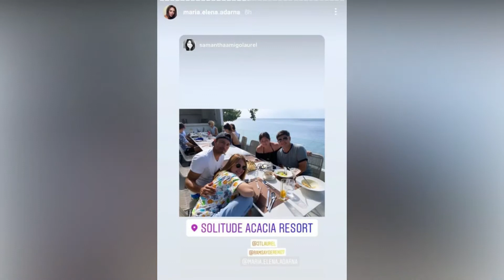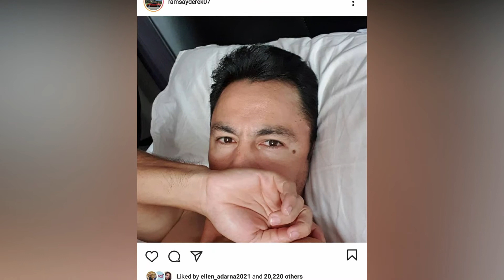Pagkatapos Kay Andrea Torres, Derek At Ellen Adarna Umaming Sila Na Ngayon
Derek Ramsay,
Ellen Adarna,
Ellen,
Derek,
Derek And Ellen,